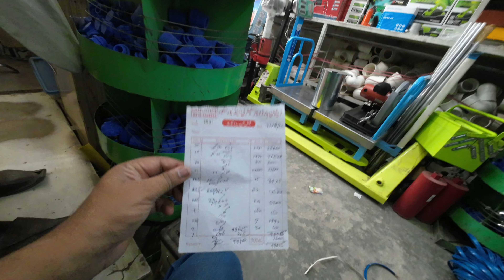Pakistani vlogs New 🙄 Multi Gardens B 17 Mein hamara Bore Kharab Ho Gya 😰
Hello! My Name is Qadir Ali, living in Islamabad capital of Pakistan. This Youtube Channel is simply vlog Channel. So I share my Daily Routine life videos like family videos,travel video vlog,which have lot of fun & entertainment. I hope you will enjoy my daily vlog video. Actually I inspire from sourav joshi vlog a indian youtube channel who always presents daily best youtube video, So i also decided to make a youtube new vlog channel, My vlogs are for all, you can watch my videos with your family . I have an experience of real estate investment, i have an office in B-17 MPCHS Islamabad with the name of Global estate & marketing . That'swhy in my new videos, i will also visits some sites where we can invest to earn more & more, like visits of b-17 multi gardens, faisal hills, bahria town, dha and best high rise projects . Recently I bought dji mavic air 2s drone and latest dji action 2 camera for making best youtube video with the resolution of 4k aerial. I hope you like my new vlog video.

Hamaray ghar ka bore kharab ho gya .Naya saman kafi mehnga mila aur pani bhi kam aiaya 😰
My YouTube channel is vlog Channel.My new video vlogs are for all.
 My youtube film is related to video tours of B-17 MPCHS,faisal hills, DHA,Bahria town,travel to hill areas, as you all know i am pakistani vloger ,So i try to travel in all areas of pakistan.
I declare that all slideshow belong me. Photos & Videos are taken by myself with drone camera DJI Mavic Air 2S and DJI Actiont 2 and some are taken from Google Image search and using advanced image search option.All Videos & images were fairly used during the making of this video for education purposes. We do not mean to victimize anybody emotionally.
I am a traveler  and like to Film my trips ,So that's why i decided to upload my videos on best platform YouTube .I am also a Property Dealer at Islamabad. So i make videos on plots and Houses of Different Societies.

Qadir Ali Vlogs